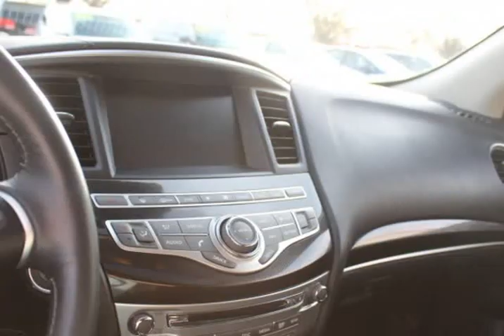2019 INFINITI QX60 LUXE AWD (Albany, Oregon)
M&M Car Company
1545 Pacific BLVD Southeast
Albany